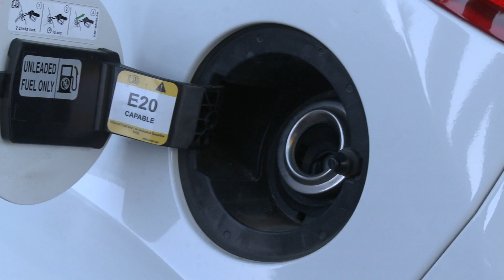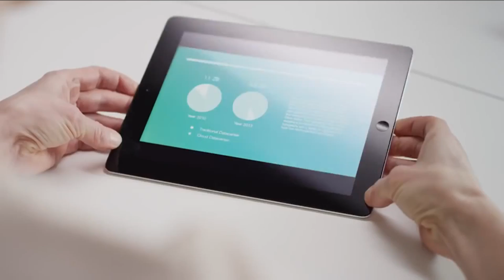What is Internet of Things - Business Connexion Explains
What is IoT ? What is this Internet of Things ? How does it change the world we live in ? should businesses care ? I spoke to Chief Technology Officer at Business Connexion, Andy Brauer to get some answers.

TheTechieGuy is all about technology news, review, mobiles and gadgets - making technology simple so everyone can understand (not just the geeks!)